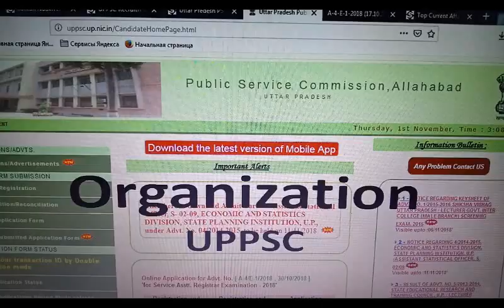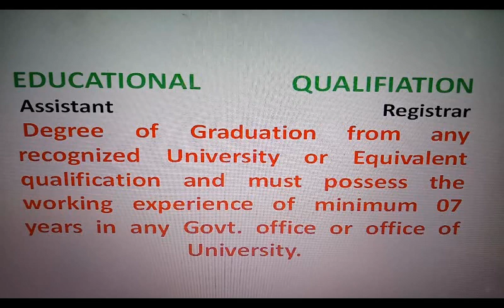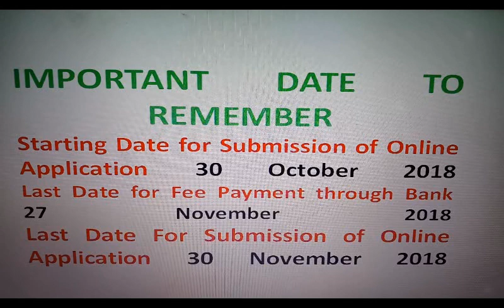Assistant Registrar /Employment News/ LATEST GOVERNEMTNT JOB / VACANCY October 2018/ SARKARI NAUKARI